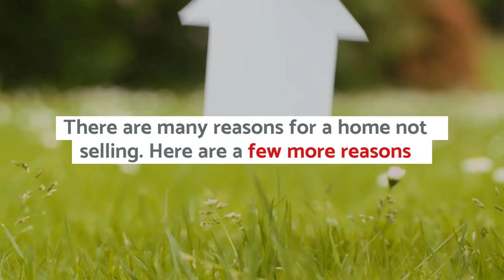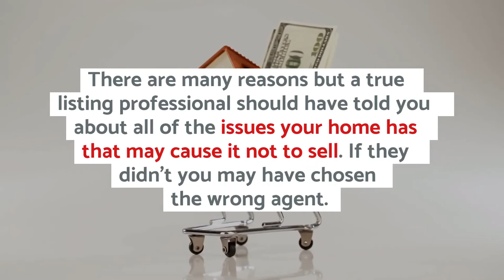2 Main Reasons Your Home Isn't Selling